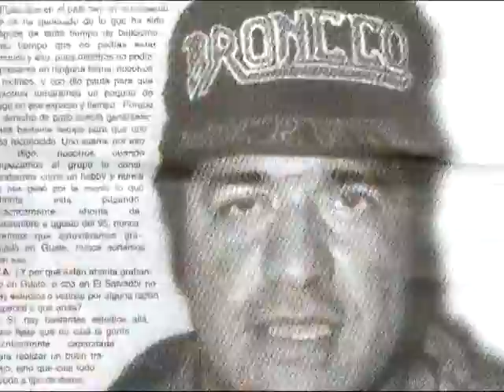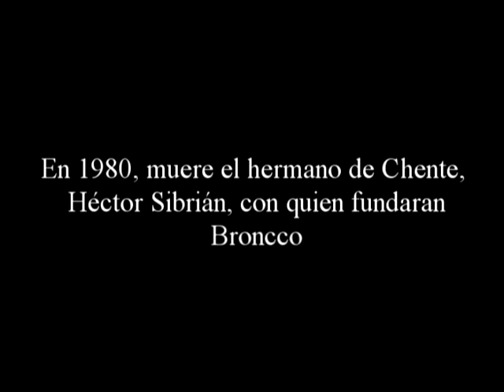La vida de Chente Sibrián